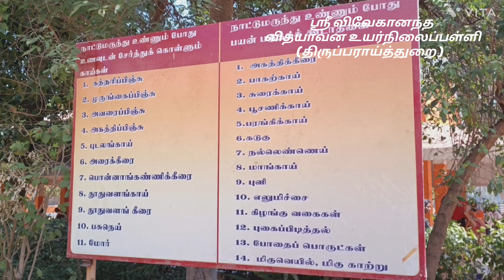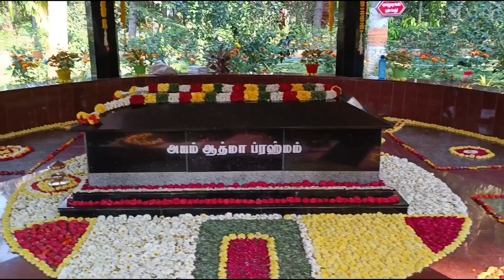ஹிருபன்- ஐ meet panna porom//ஶ்ரீ ராமகிருஷ்ண ஜெயந்தி-Ramakrishna Dapavanam//@rainbowchannel2335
sri ramakrishna Dapavanam- Thirupuraithurai(Trichy)

Jeyanti festival

childrens panna program upload pannirukken

indha video pesichiruntha